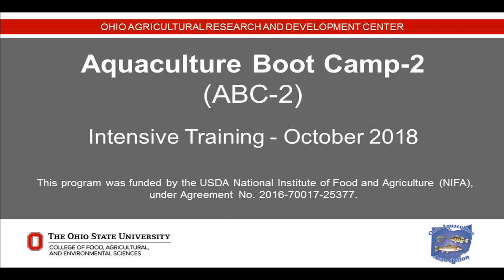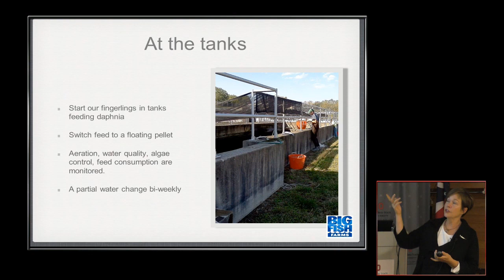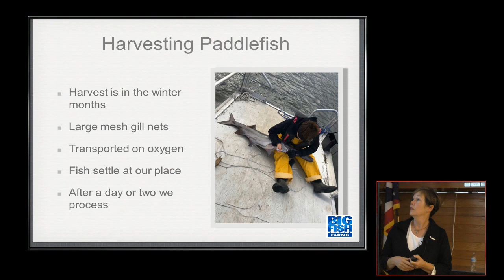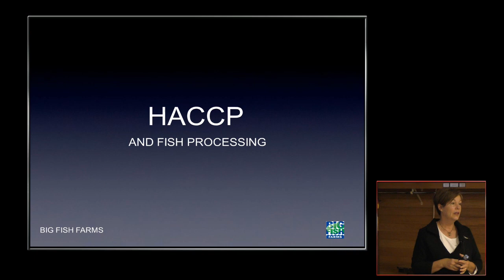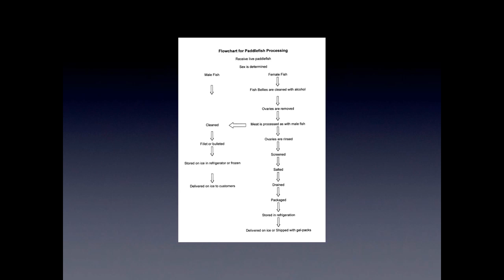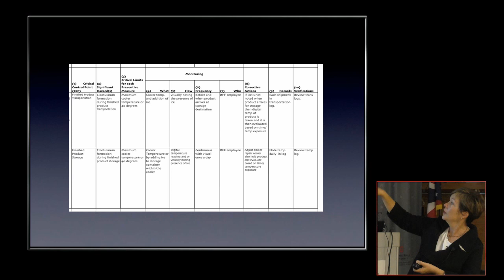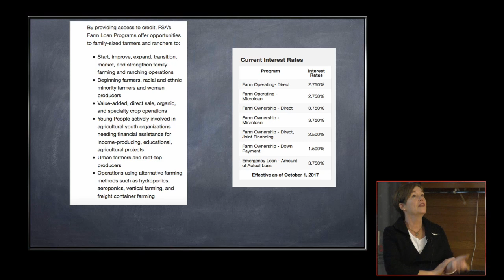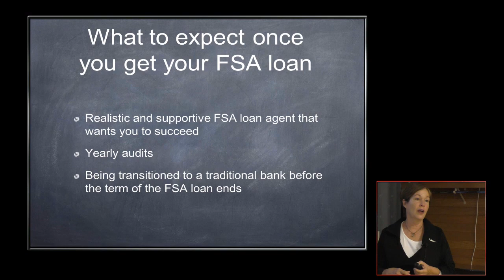Aquaculture Boot Camp-2: Intensive Training - October 2018